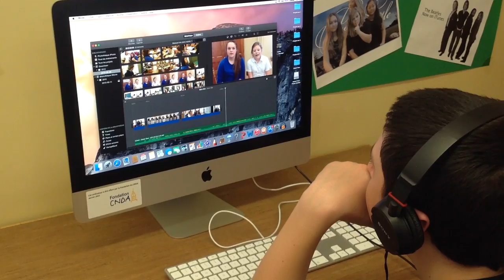Green Teen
The NEW VIDEOCLIP of the awaited summer hit song GREEN TEEN.

50% of the profits will go to the Celine, Daniel and Laurent Foundation (Young Care Givers Foundation) and 50% will go to the CNDA Performance + California 2018 field trip.